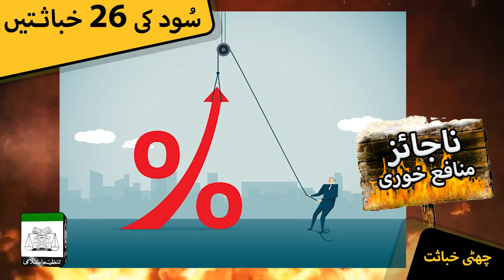Sood Clip | Najaez Munafa Khori | Clip # 6 of 26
سود کی 26 خباثتیں
ناجائز منافع خوری